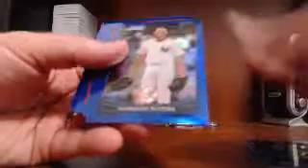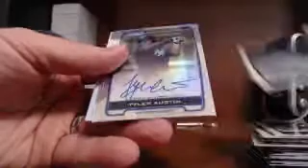bowman chrome 10 case break case 5 recap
10 case break case 5 recap - Captured Live on Ustream